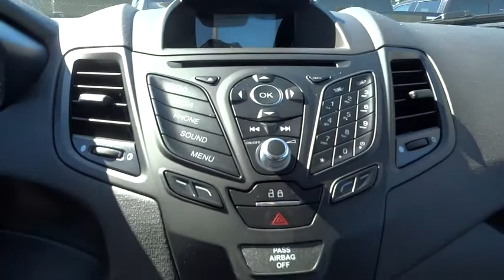2015 Ford Fiesta Walnut Creek, East Bay, Dublin, Concord, Livermore, CA F14658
2015 Ford Fiesta

ENGINE: 1.6L TI-VCT I-4  (STD),EQUIPMENT GROUP 100A,TRANSMISSION: POWERSHIFT 6-SPD AUTO W/SELECTSHIFT  -inc: 3.90 Axle Ratio